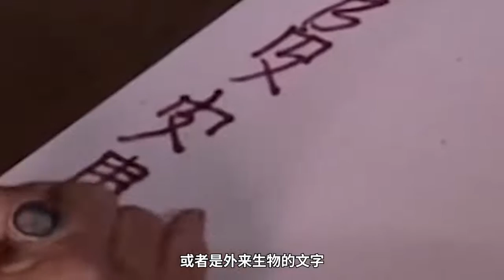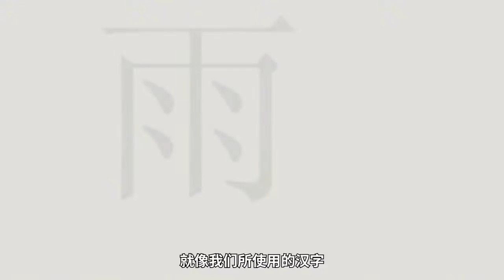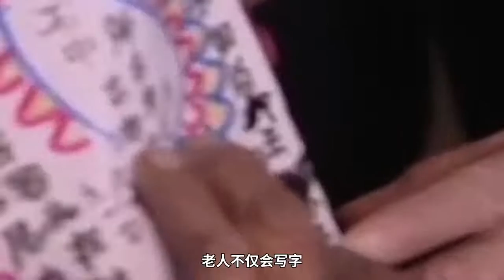湖南文盲老太迷恋写字，彻夜写书上百本，内容竟然全是诡异符号？